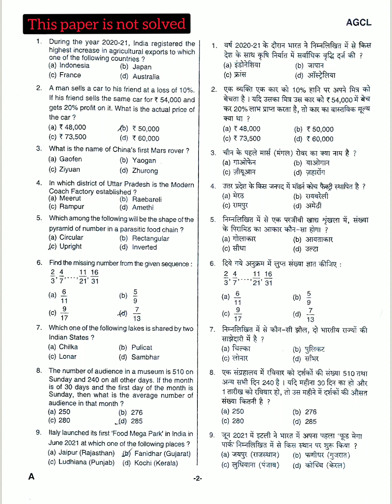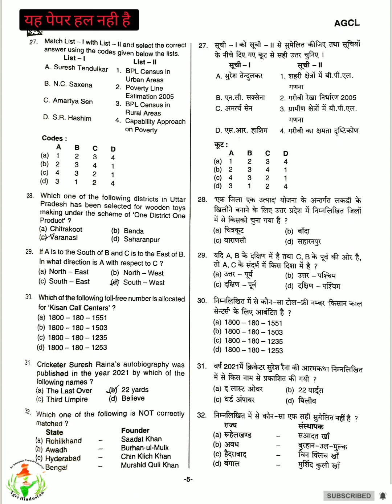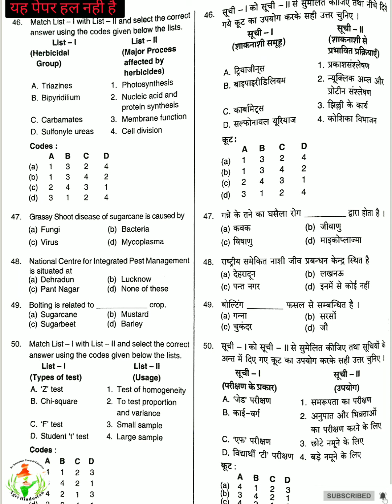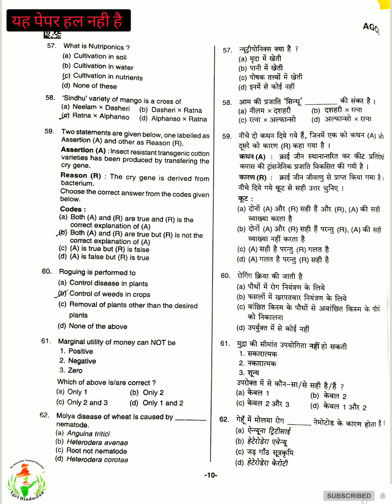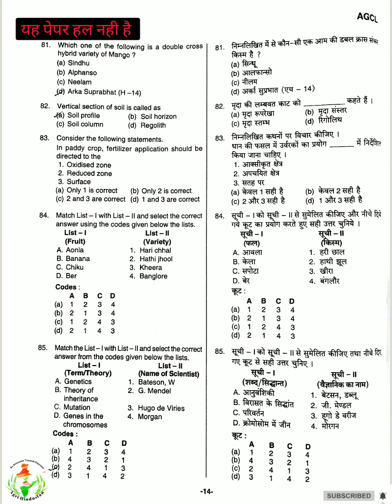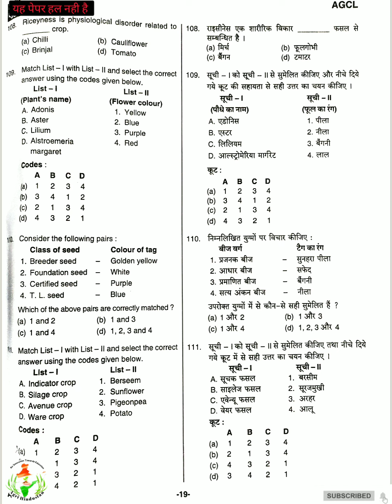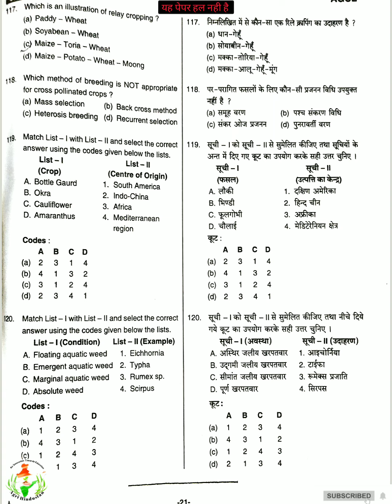Up District Horticulture officer exam paper 2021 || UP DHO || 1 August 2021 || paper for aspirants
Unsolved paper of DHO EXAM , 1 August 2021